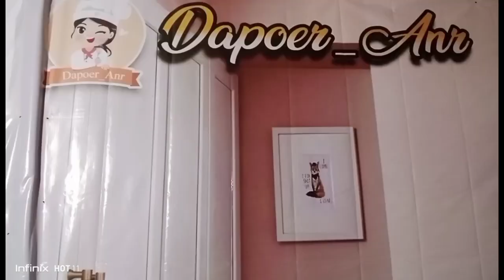Halal bihalal dirumah bg Divan